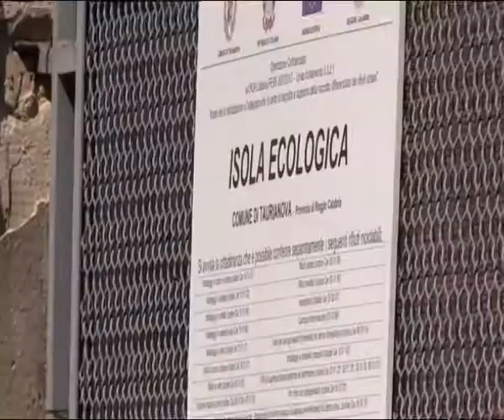FONDI PER LA DIFFERENZIATA | IL VIDEO